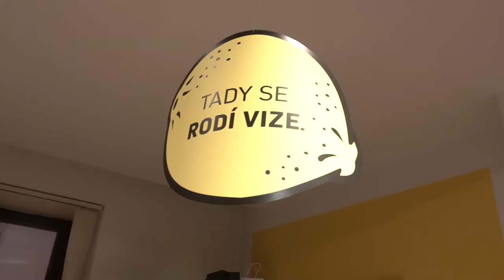8. Setkání Patriotů MSK - Martin Tošenovský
Martin Tošenovský vystoupí jako naděje kraje. Je zakladatelem marketingové agentury Leemon, která stojí například za kampaní pro český film Padesátka nebo třeba kampaněmi pro značky Savo, Hellmann´s a Knorr. Více na